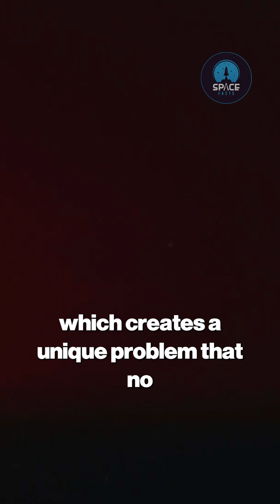What Is Eastern Separation? Mercury's Evening Star Secret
What Is Eastern Separation? Mercury's Evening Star Secret. This phenomenon is the absolute key to seeing the elusive planet. We explain eastern separation as the angular distance between Mercury and the Sun from our earthly perspective. When Mercury is at its maximum eastern separation, it trails the Sun in our sky, allowing it to become visible as a bright, star-like object on the western horizon just after sunset. This happens because its orbit is inside ours, causing it to swing like a cosmic pendulum on either side of the Sun.